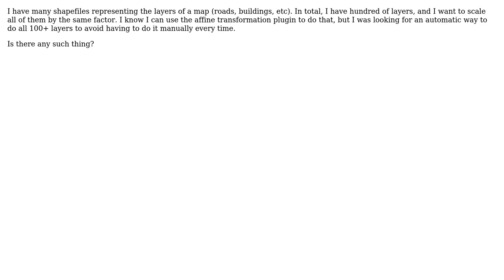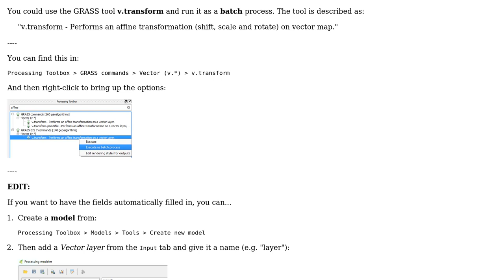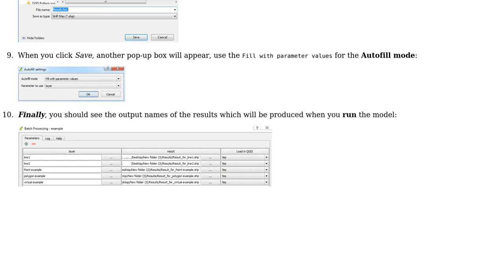GIS: Apply affine transformation to multiple layers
With thanks & praise to God, and with thanks to the many people who have made this project possible! | Content (except music & images) licensed under CC BY-SA | Music | Images & others | With thanks to user shittihs user PolyGeo user Joseph and the Stack Exchange Network Trademarks are property of their respective owners. You are responsible for your own actions.